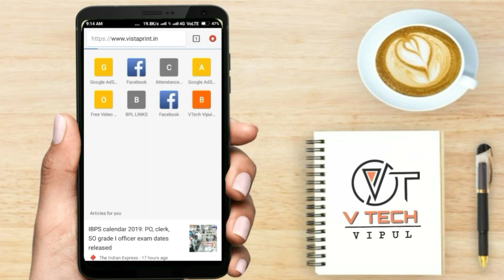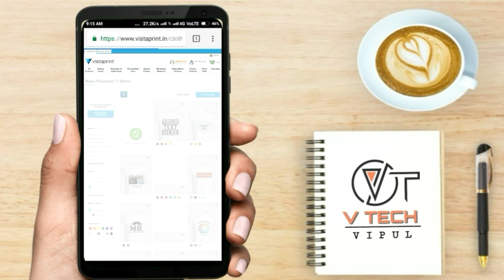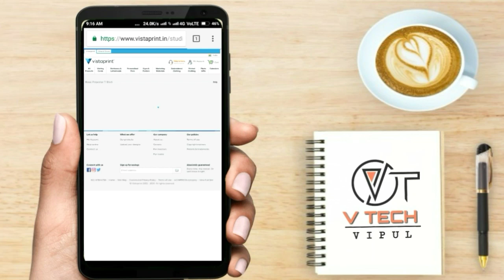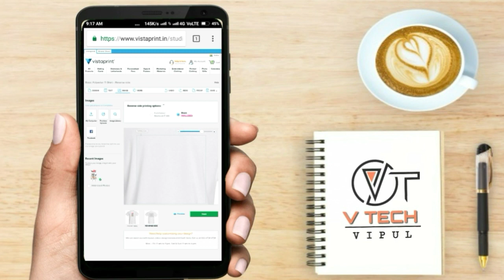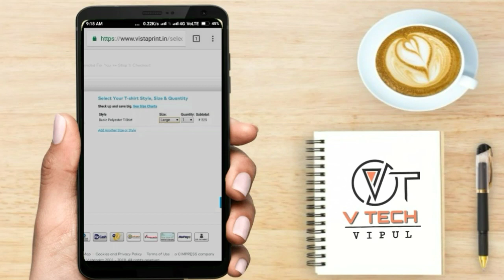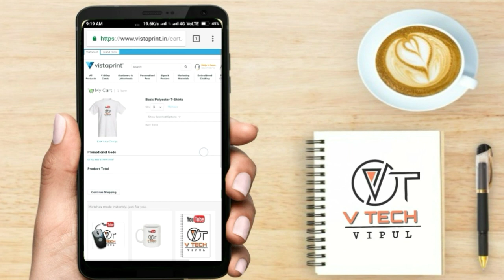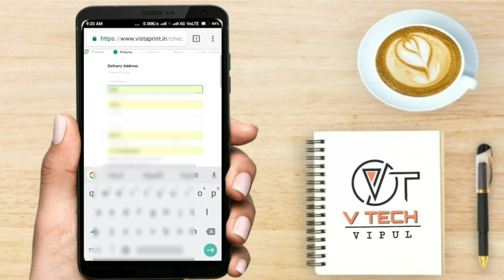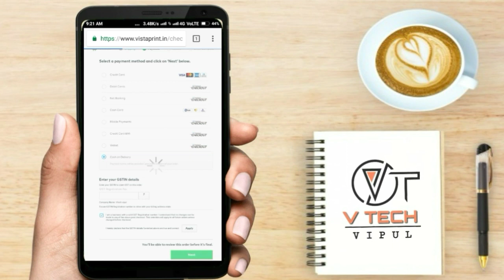Print T-shirt Online with your own logo & Photo at Lowest price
👉Print Your T-shirt At Home:-

Hello Friends ..
In this video you will learn How to Print T-shirt Online with your own logo & Photo at Lowest price